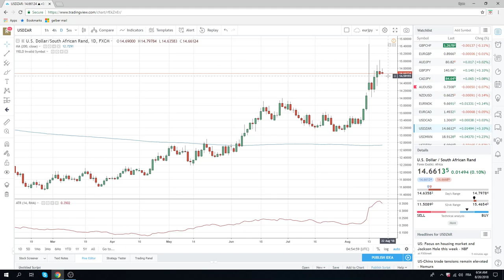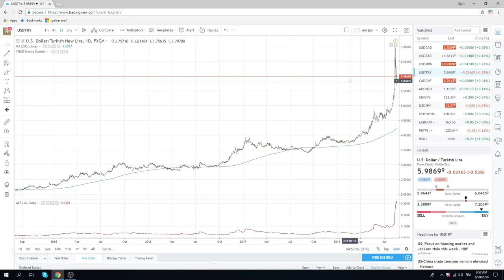20Aug18 FX & Crypto Opening Call - PrivateerFX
Cad appreciation on cards today

Web: PrivateerFX.com

THIS WAS
20Aug18 FX & Crypto Opening Call - PrivateerFX